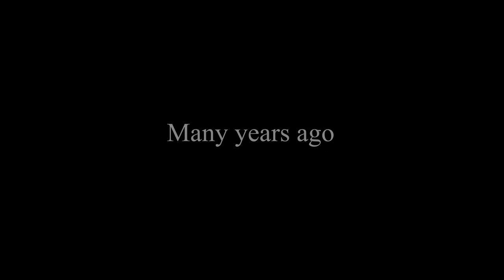BRITE BOMBER'S EVIL SISTER! | Fortnite Film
Many years ago...Brite’s sister was looking for the mythical crystal hidden in the cave. However, the crystal was cursed and everyone touching this stone is controlled by a demon. The Story of Brite Bomber’s Evil Sister...

A Fortnite Love Story | Fortnite Movie
Brite Bomber & Drift...